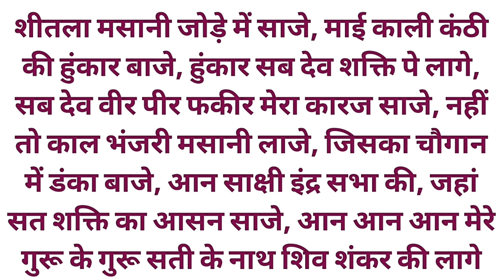दीपावली पर ये शाबर मंत्र जरूर सिद्ध करें उसके बाद बोहोत सारे कार्य आप चुटकी बजा के कर सकते हैं।